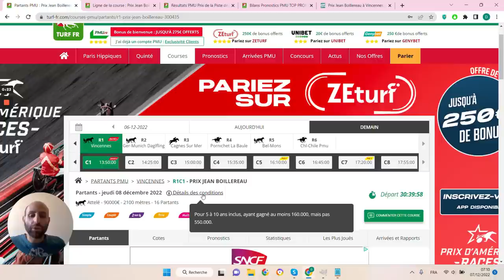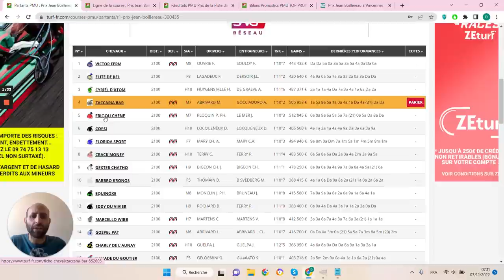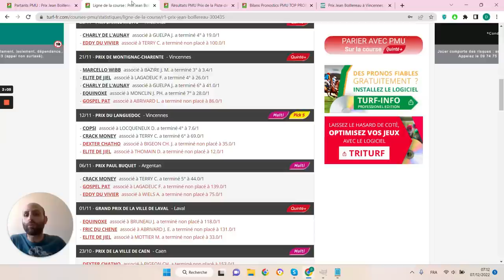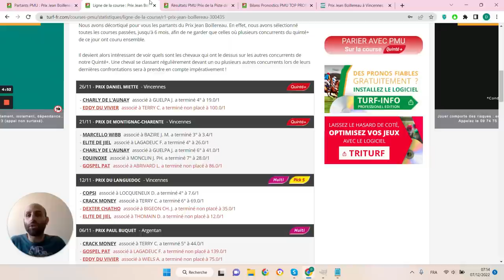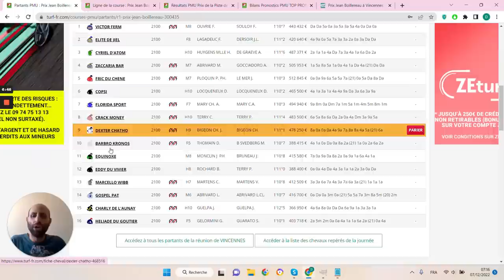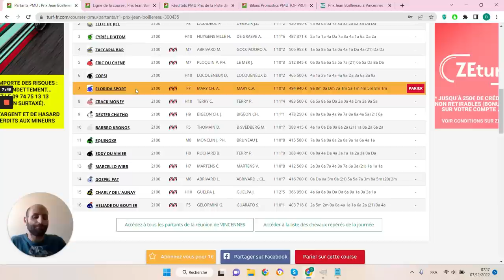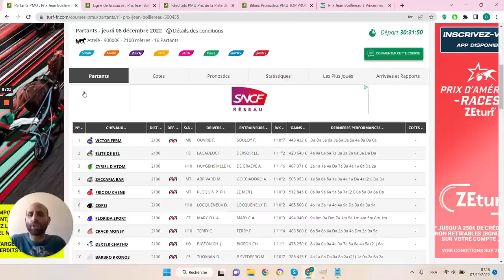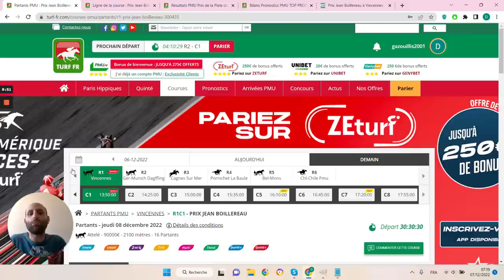PRONOSTICS PMU GRATUIT DE LA MINUTE QUINTE+ DU JOUR JEUDI 8 DÉCEMBRE 2022 #300435